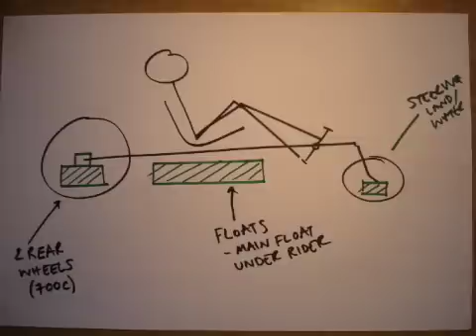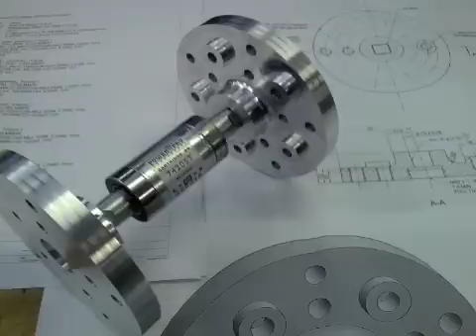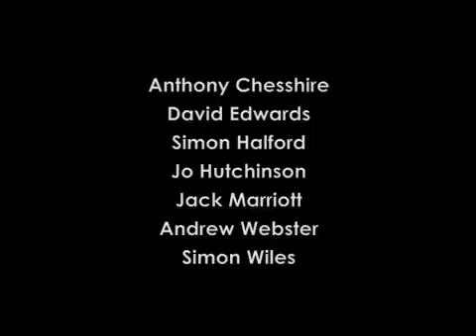Amphibious Cycle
As seen on TV and in the national press...

This amphibious cycle was designed and built by seven engineering students at the University of Southampton, England in 2008. It is powered on water by a paddle wheel.